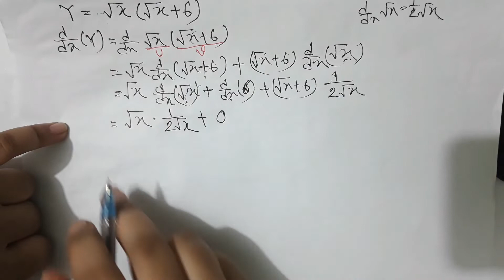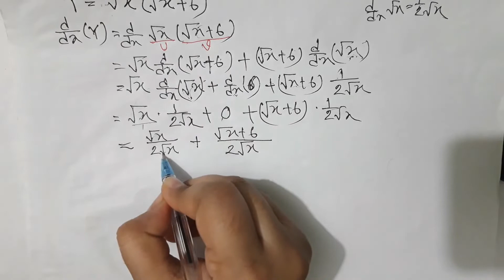অন্তরকলন এর গুন । Lecture22.মৌলিক গণিত। জাতীয় বিশ্ববিদ্যালয়।Differentiation